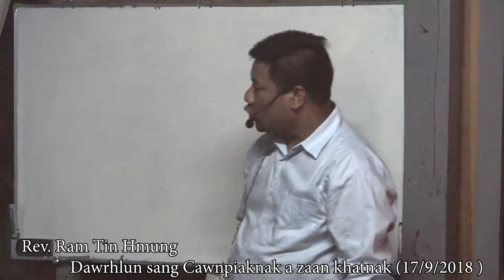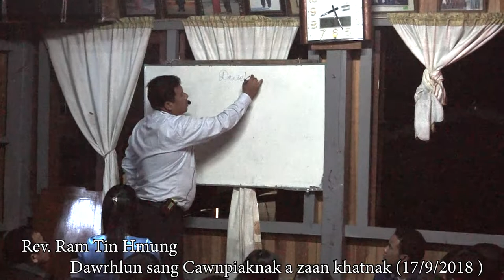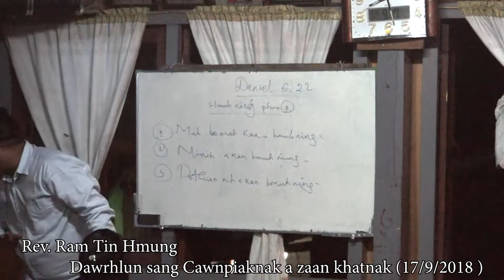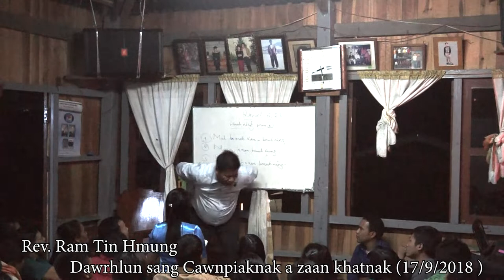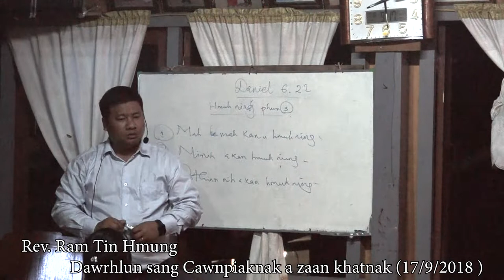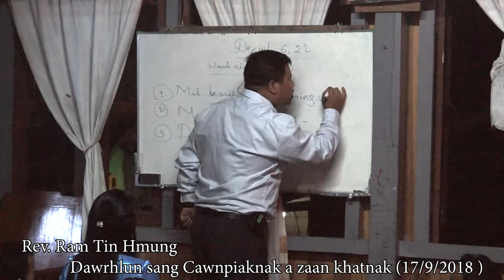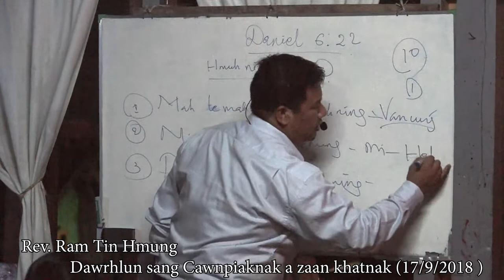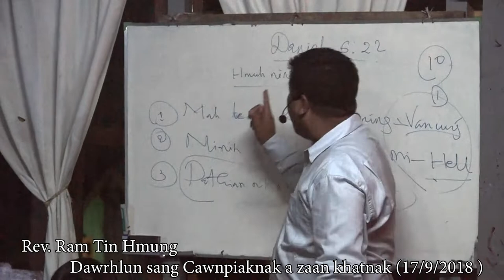Rev Ram Tin Hmung 1 Dawrhlun sang cawnpiaknak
Dawrhlunsang nih cawnpiak ah an sawm mi a zankhatnak September 17, 2018